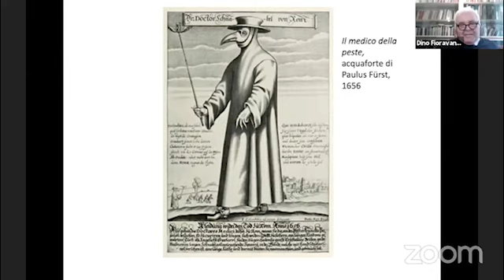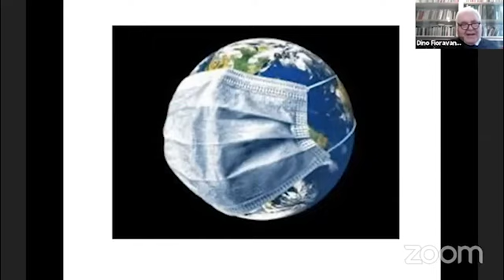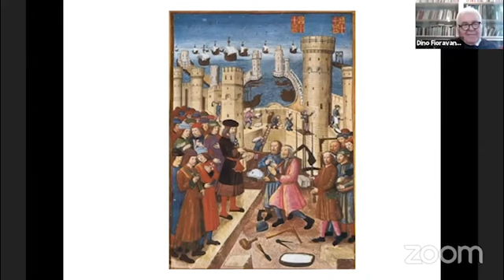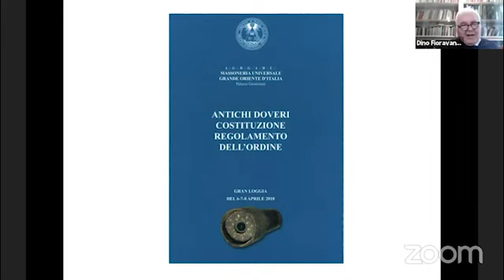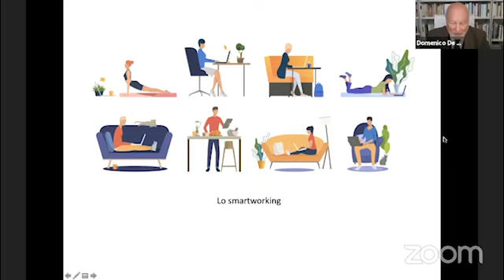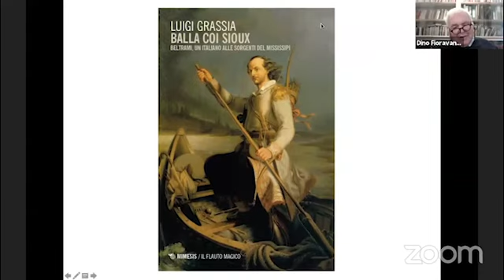GUARIRE LA SOCIETA’. PANDEMIA E RINASCITA